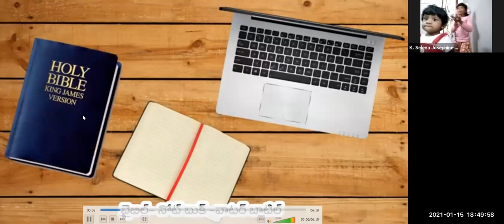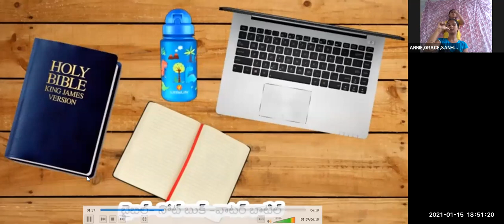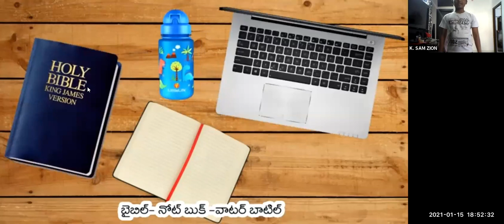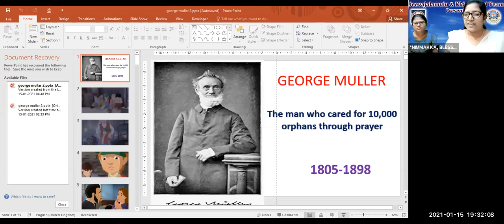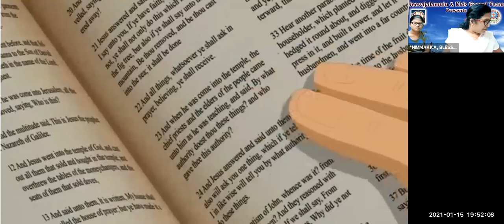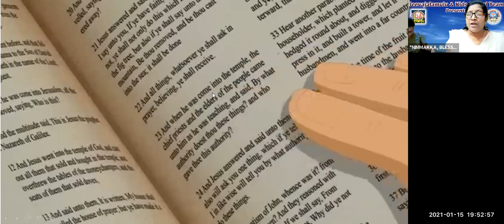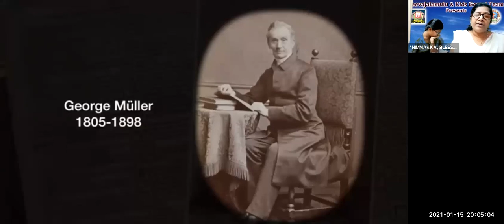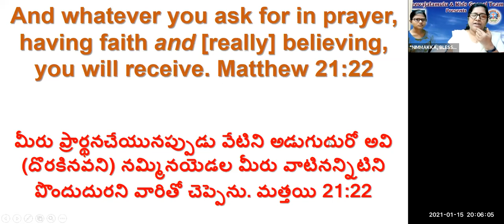LW & KGT CHILDREN CLUB~ 15th JAN 2021~ DAY# 285~ GEORGE MULLER 2 ~ LESSON BY NIRMALA